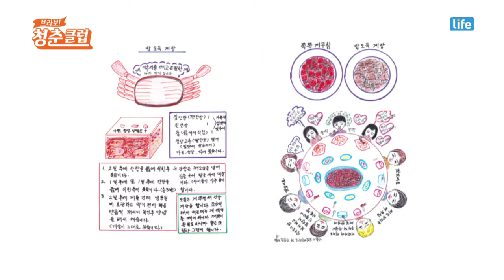시니어가 만든 만화책이 있다? / YTN 라이프